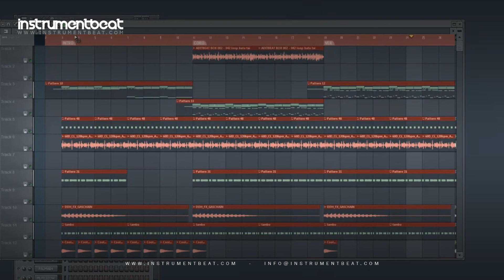LatinBatu 005 - Pistas Instrumentales - Beat en Venta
FILE : InstrumentBeat 2012 - LatinBatu 005 04